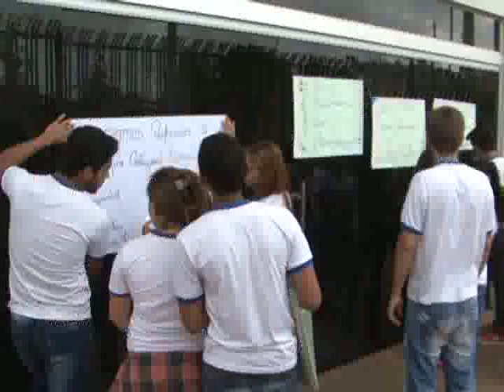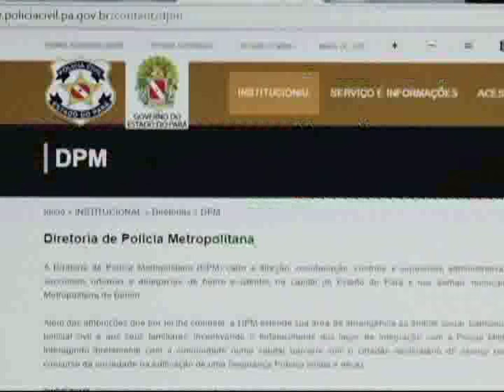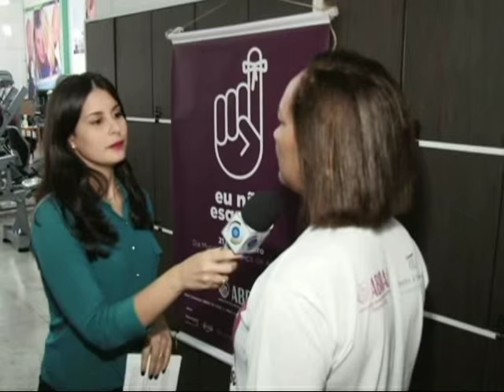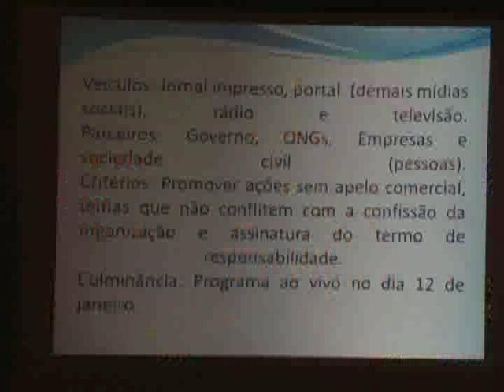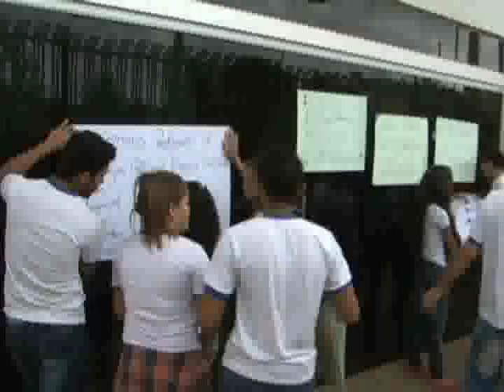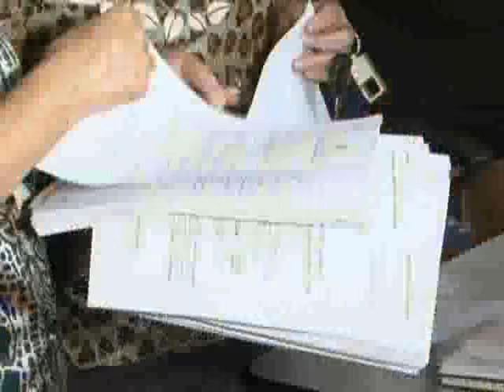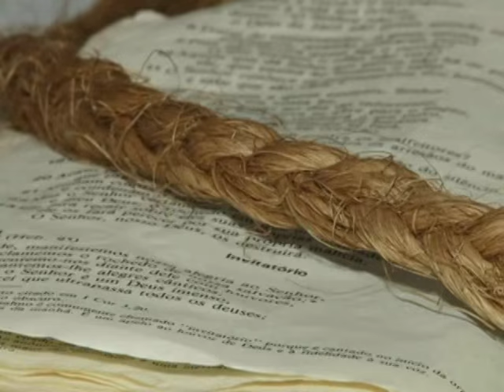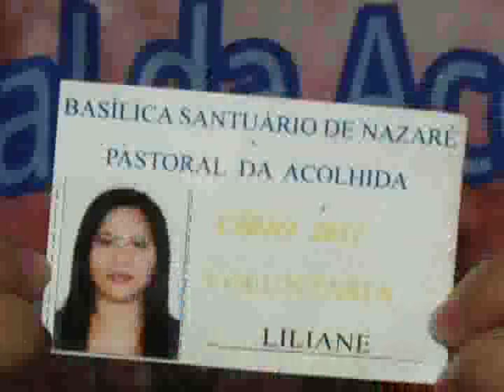Nazaré Noticias - 21/09/2015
Veja nesta edição:

- O tratamento de Alzheimer;

- Programação da ABRAZ no Pará marca o dia de conscientização sobre a doença;

- Famílias desabrigadas no Xingú aguardam mediação do problema;

- Fundação Nazaré de Comunicação lança campanha pelos 400 anos de Belém;

- Professores de Altamira reivindicam contratação de novos professores;

- Conheça a história de uma romeira que há 17 anos acompanha o Círio na corda;

- E no dia da árvore uma entrevista sobre a situação da arborização na cidade de Belém.